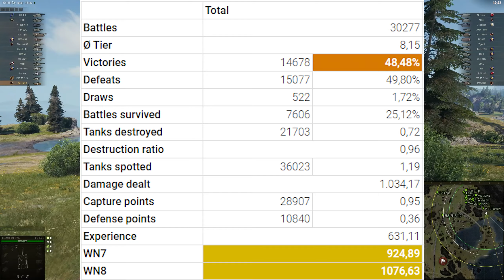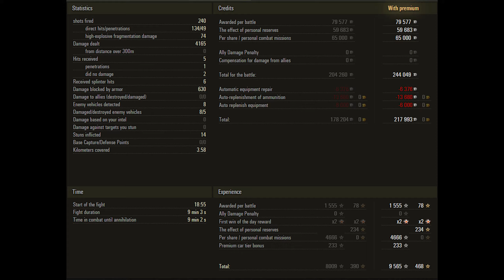Obj 156 O - 5 Kills 4.1K DMG - The Dragon! - World Of Tanks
1) Send us a link to your replay by email.
3) Replays must be the current version of the game
4) Replays must meet the following parameters:
Level 7: Over 4500 damage or unique medal
Level 8: Over 5500 damage or unique medal
Level 9: Over 7000 damage or unique medal
Level 10: Over 8000 damage or unique medal
5) All replays are queued and will be published in accordance with the queue
6) Replays from channel sponsors are processed and published out of turn

There are very few historical information about this unit. It is known that the experimental flamethrower was planned on the basis of the promising chassis of the Uralvagonzavoda T-54. The project began to be developed in the Leningrad VNII-100 in 1956, but at the same time, the requirements for flamethrower range for machines that did not have artillery weapons-a distance of an effective defeat of more than 250 meters increased. The project could no longer satisfy the new requirements and was curtailed in favor of more promising cars. It was suggested that the 156 object would not have a tower, and the ATO-200 flamethrower will be installed directly in the case.